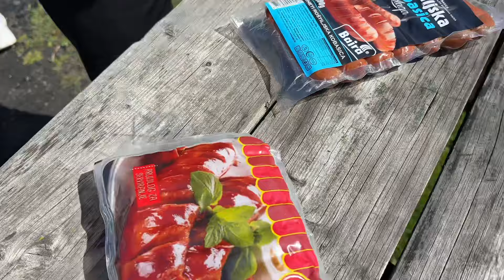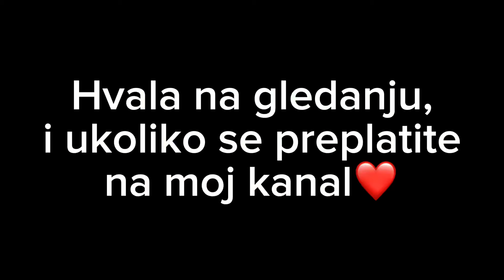Sa Quadovima na Prokoško Jezero